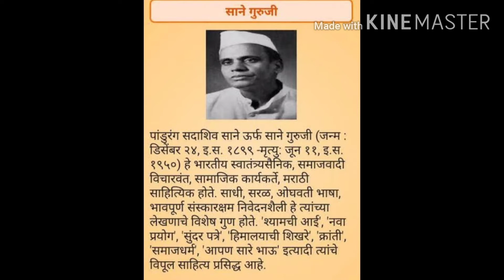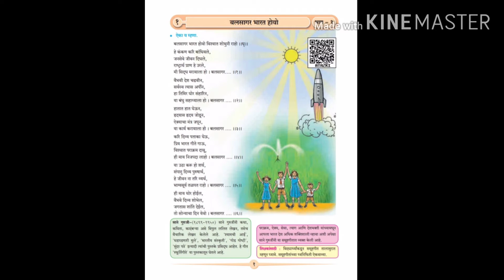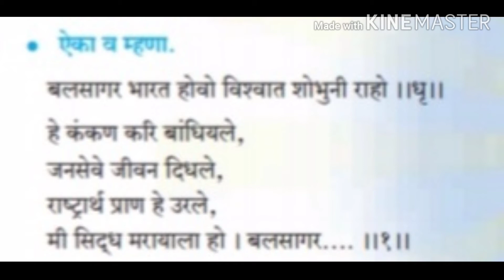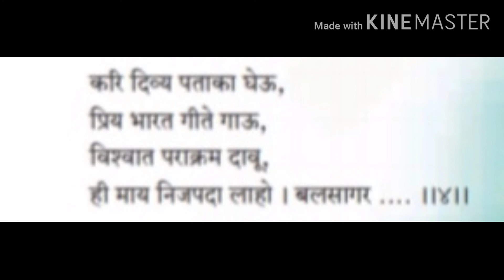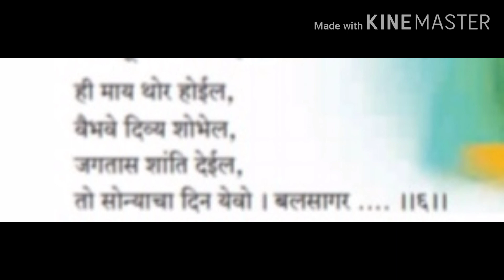विषय -मराठी इयत्ता-सहावी समूहगीत -बलसागर भारत होवो। state board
Teachers